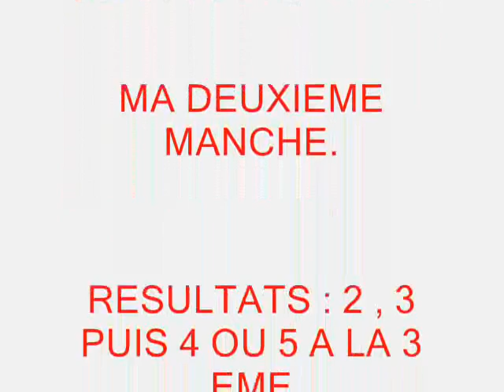COURSE A LA FERRIERE BOCHARD LE 27 MAI 2012.